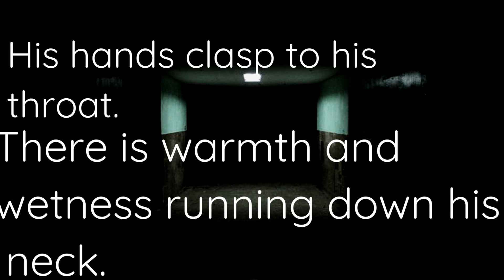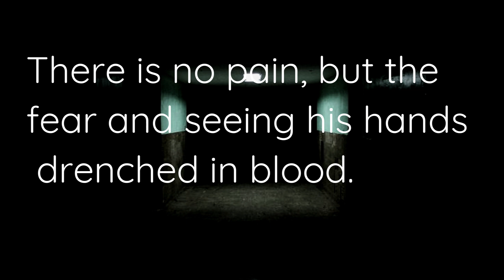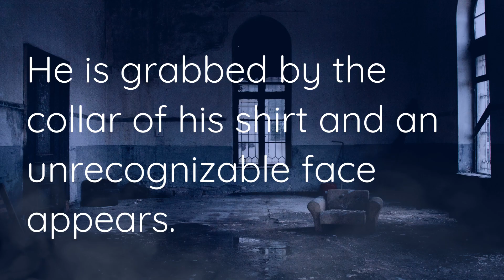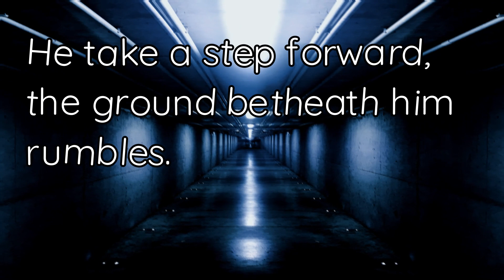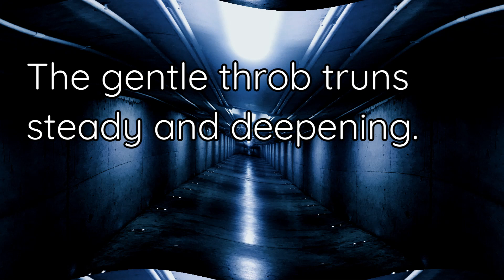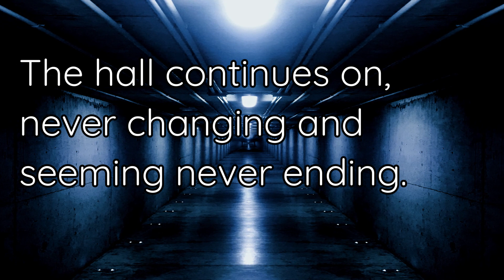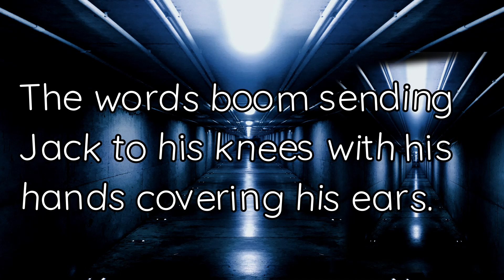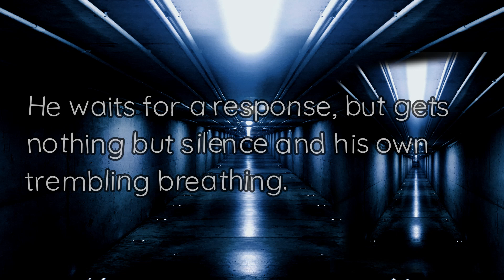Reverse the Story: Part 1~ "Jack, wake up!"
The story is coming together, I hope you enjoy part one!
I ran into some issues during editing, I hope to get it fix be for part 2 & 3.
use this link to help out! Rewards will come!